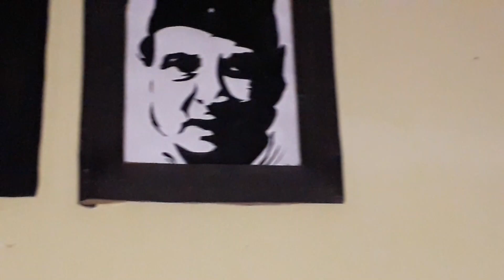Small Artist of Nagaon | @Kulen Kalita |ছোটা ব'ম বড়া ঢামাকা।আমি হাঁহো আহক।